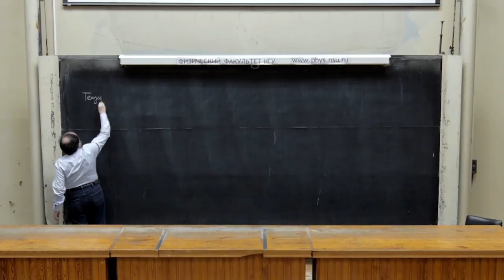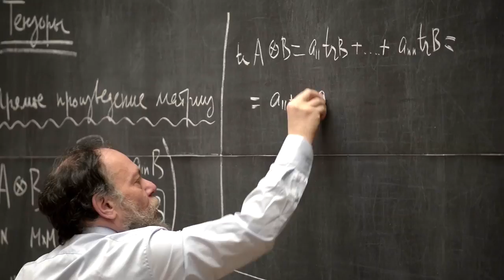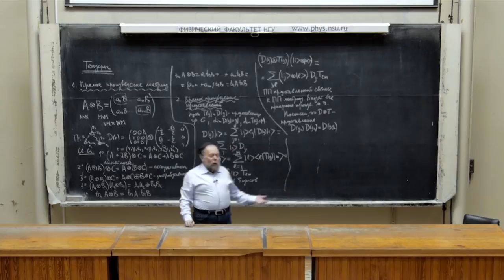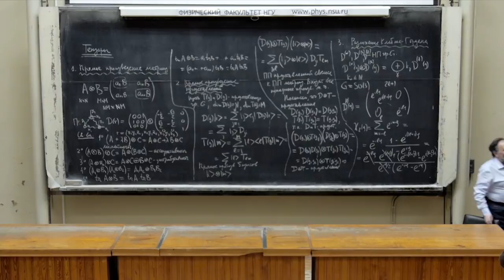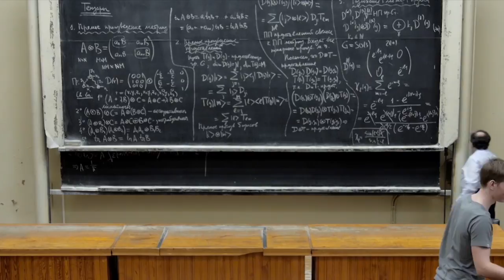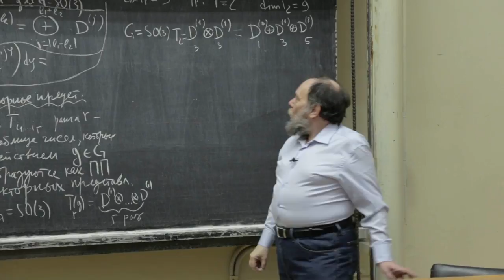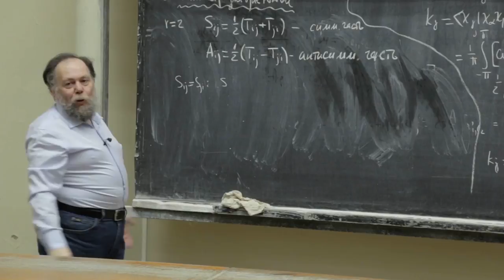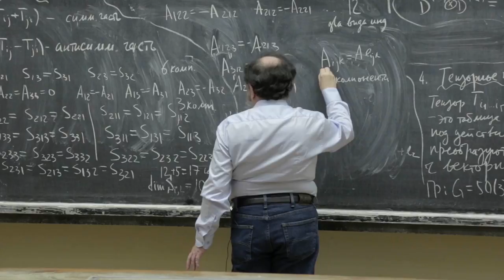Методы математической физики. Д. А. Шапиро. Лекция 8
Лекция 8 Тензоры

1. Прямое произведение матриц
2. Прямое произведение представлений
3. Разложение Клебша - Гордана
4. Тензорное представление